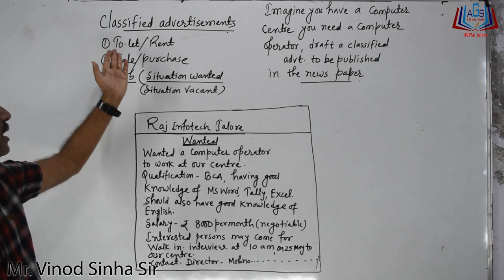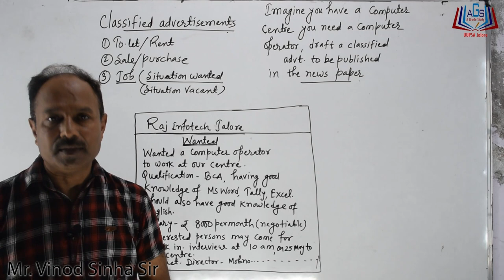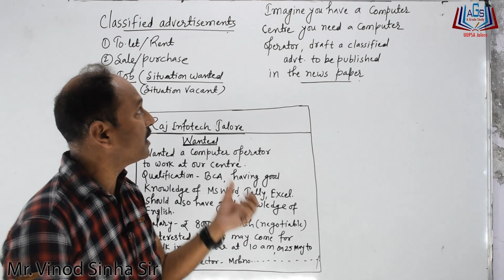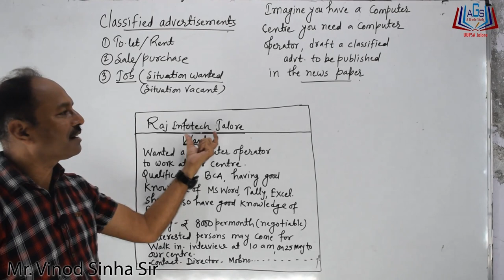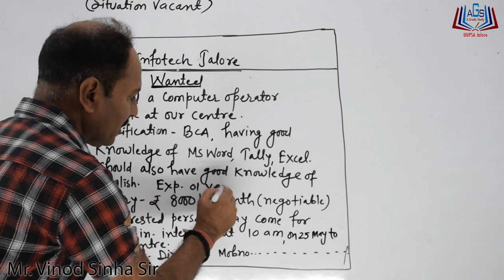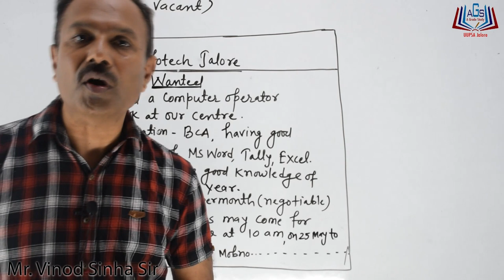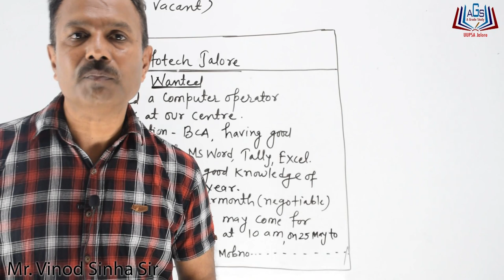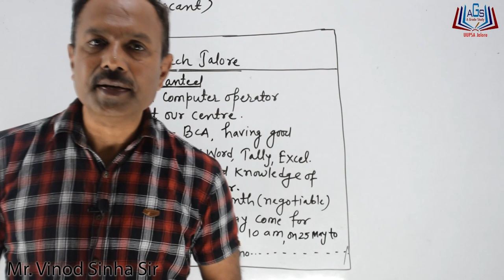||Classified Advertisements|| Job [Situation Wanted/Situation Vacant] Mr. Vinod Sinha Sir